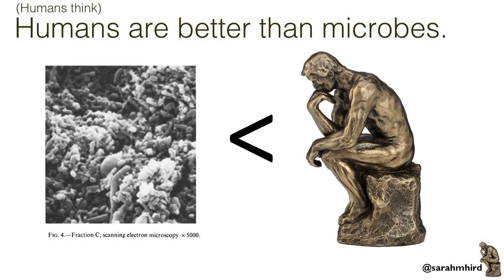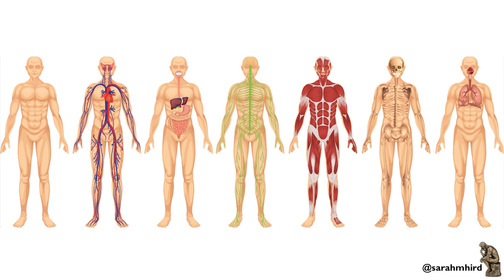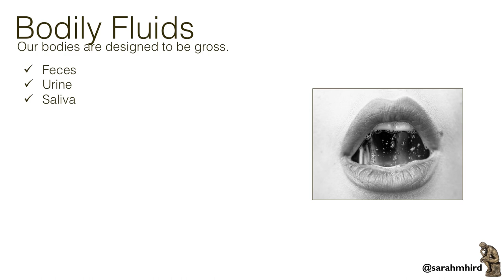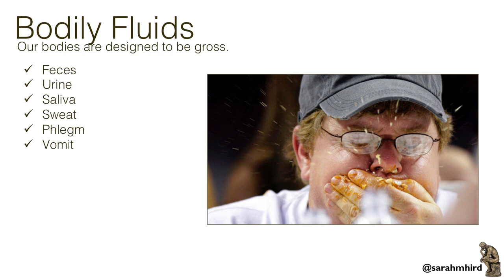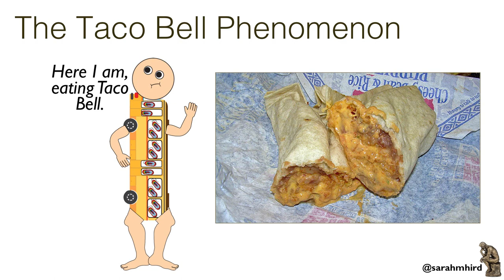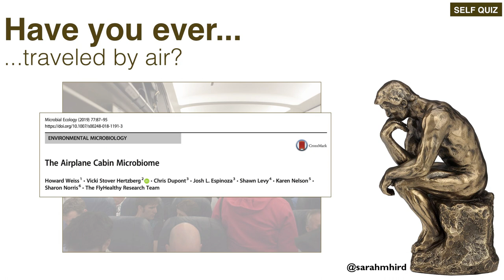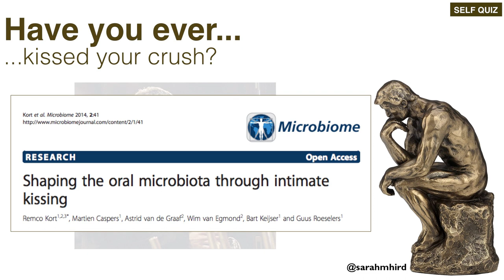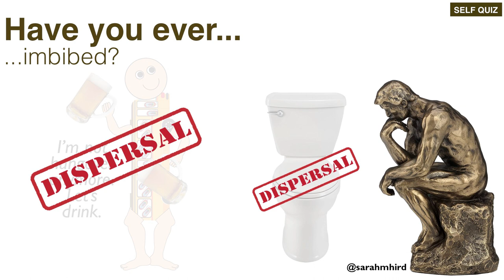BAHFest East 2019 - Sarah Hird Explains Why Everyone Poops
Everyone poops. But why? Dr. Sarah Hird explains.